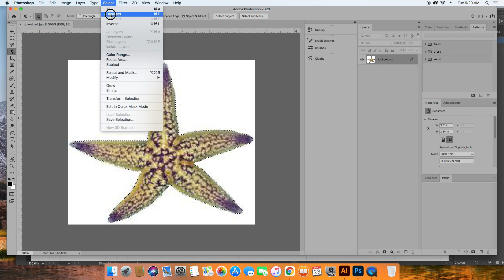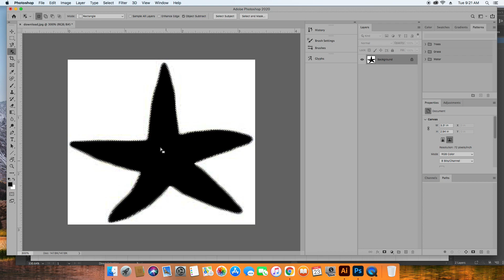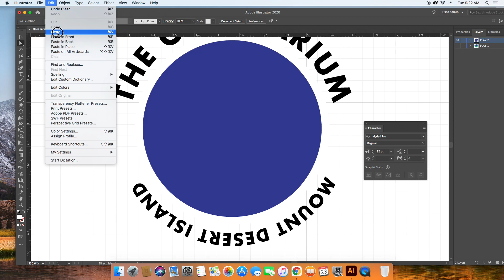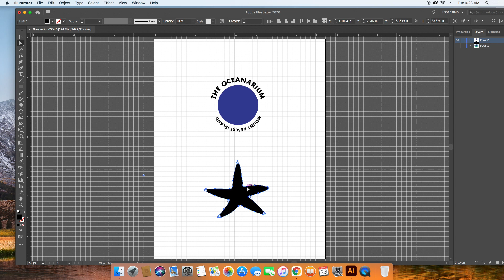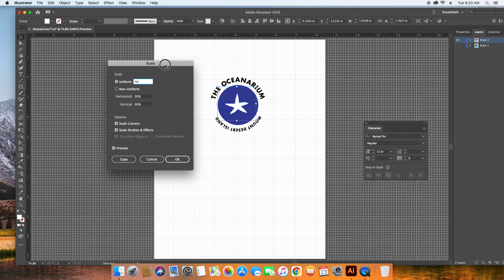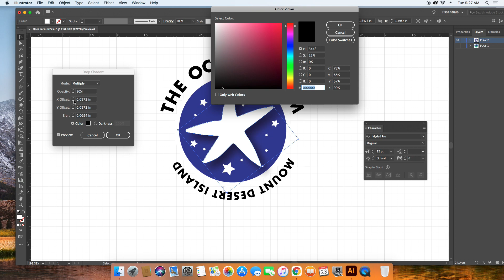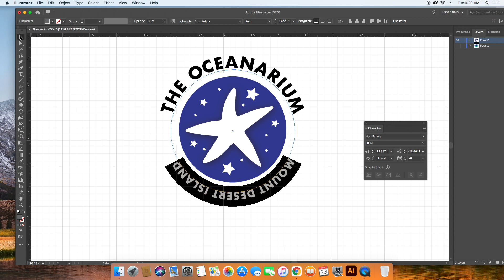Another Logo Tutorial